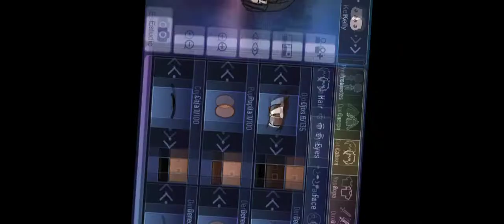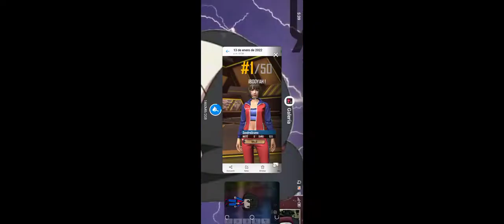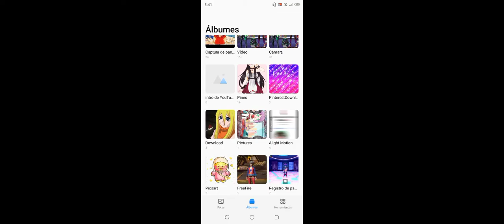haciendo mi personaje de free faer Kelly la más rápida de Garena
si quieren ver cómo esta manca sube a heroico póngalo en los comentarios (๑•﹏•)